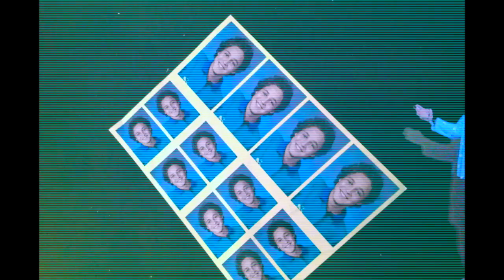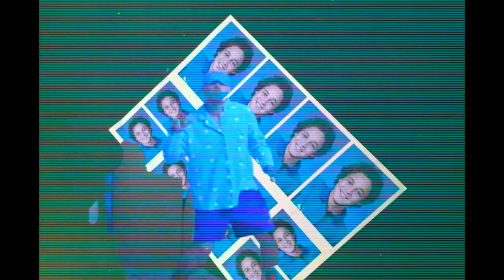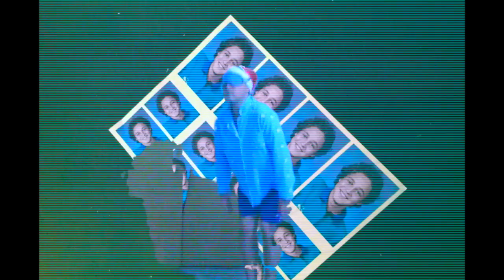Wombat Candy - Discotheque